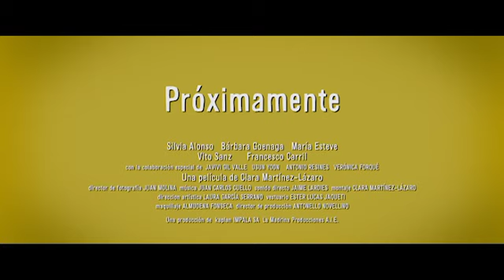HACERSE MAYOR Y OTROS PROBLEMAS | Tráiler Español HD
Sinopsis: Emma, que escribe cuentos para niños, se despierta en la treintena sin pareja ni trabajo estables. En medio del caos en que se ha convertido su vida, su mejor amiga Lola le anuncia que se ha quedado embarazada y le pide ser la madrina de su primer bebé

Vídeo cedido por A Contracorriente Films  para su difusión como parte del material promocional de la película. Subido sin ánimo de lucro.